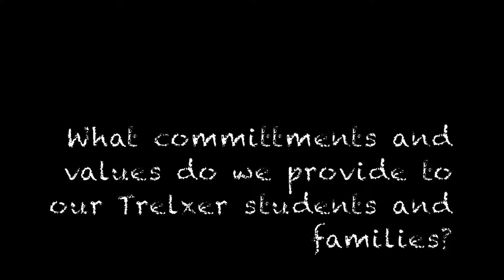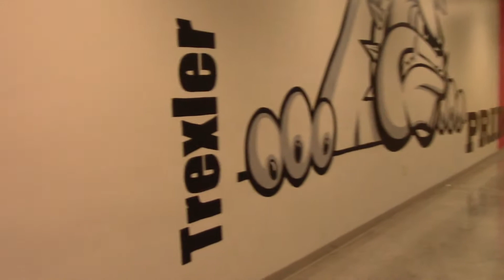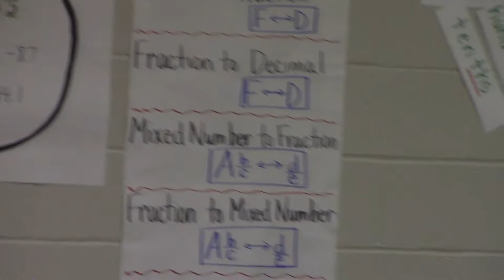TENS Trexler Middle School